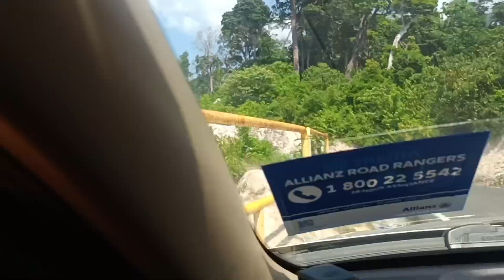TEMPAT MAKAN VIRAL DI MEDAN IKAN BAKAR ENDAU JOHOR